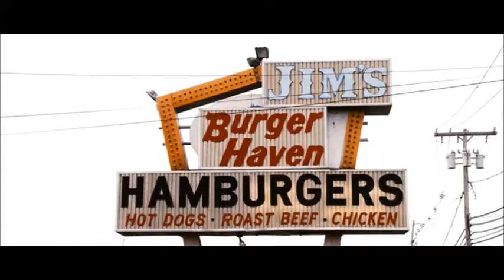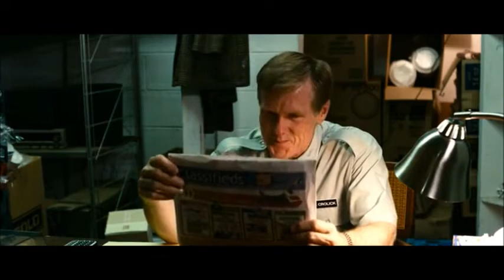Last Day of Summer 2009 - Robin Lord Taylor